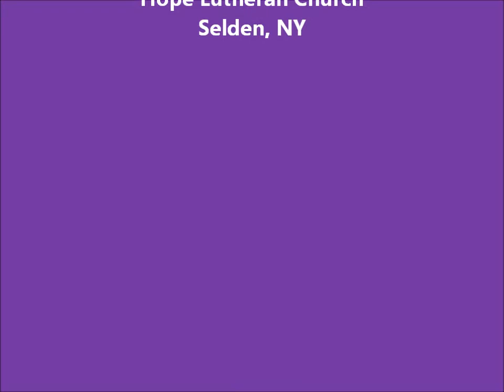The Samaritan Woman's Sister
Lenten Monologue Lent 3